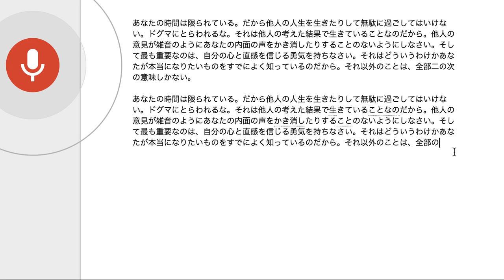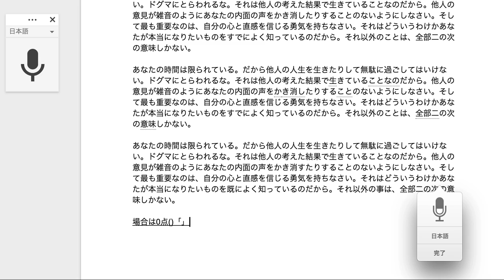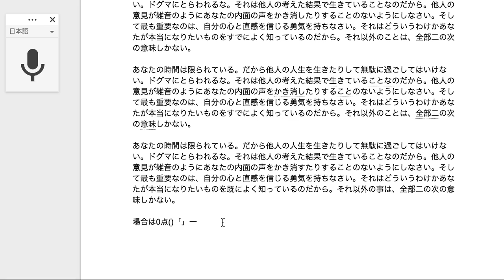【2018年9月】アップルとグーグルの音声入力の精度の差を調べてみました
数ヶ月前までは、圧倒的にGoogleの音声認識の精度が高かったのですが、最近になってアップルの音声認識の精度も上がっていることに気が付きましたので、動画にしてみました。音声入力オススメになります。

音声入力の記事はこちらに書いています。